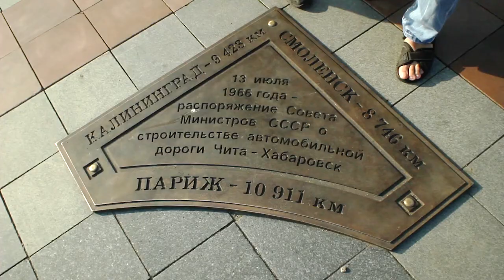Убитые дороги в Хабаровске 26 августа 2011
Один день убитых дорог в Хабаровске 26 августа 2011